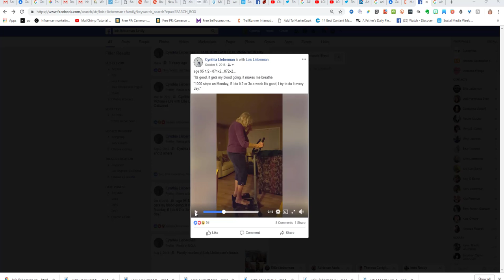LOIS LIEBERMAN AGE 96 USES STAIRMASTER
860 STEPS AND COUNTING (every day)